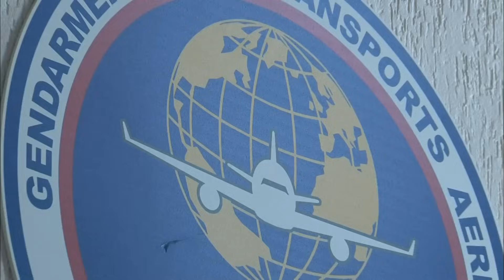À l'aéroport d'Orly, vols et escroqueries sont très courants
Des billets d'avion à moitié prix, c'est louche !